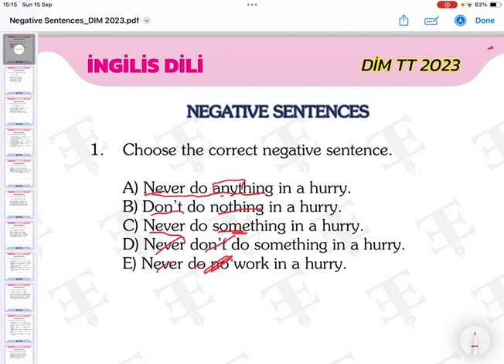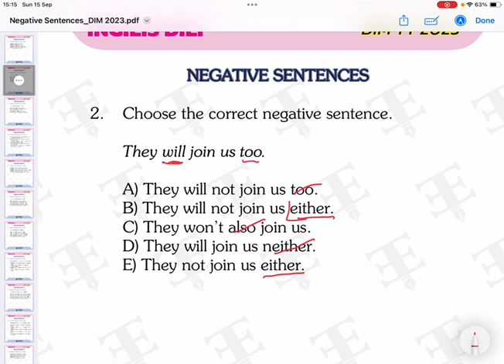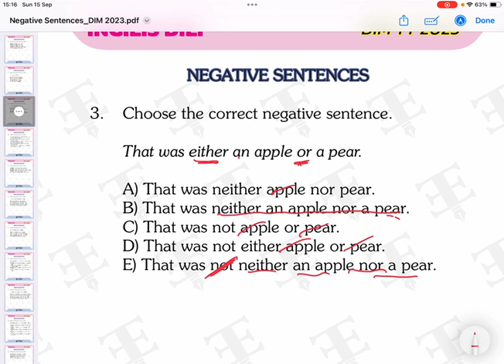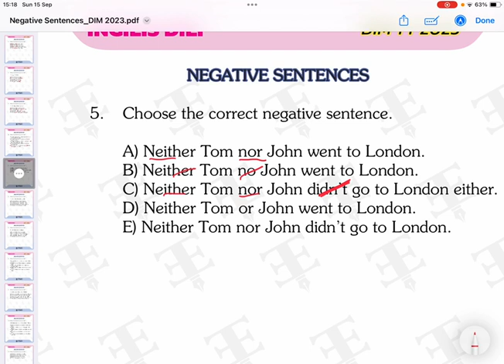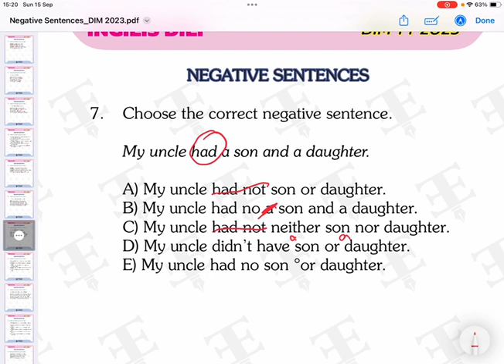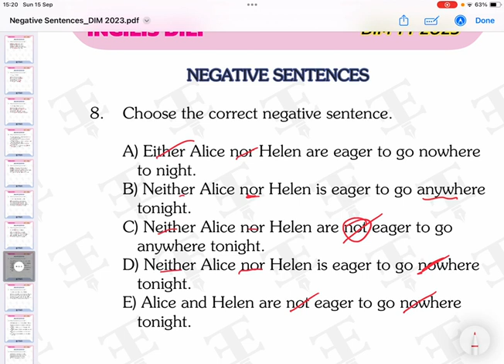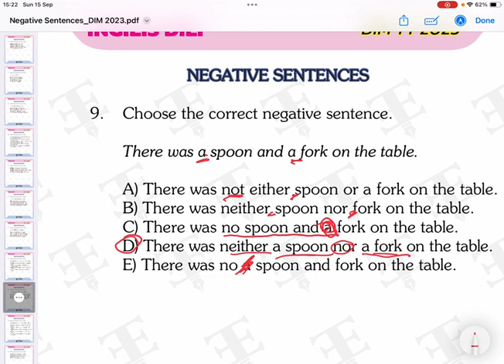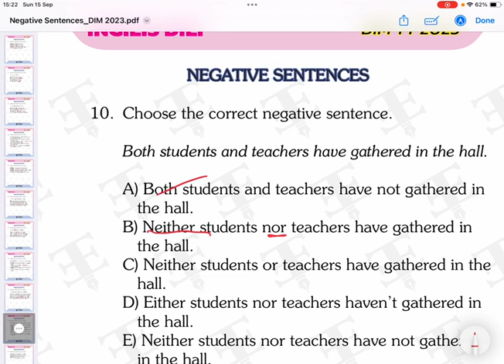Negative sentences 1-10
DİM  TEST TOPLUSU 2023